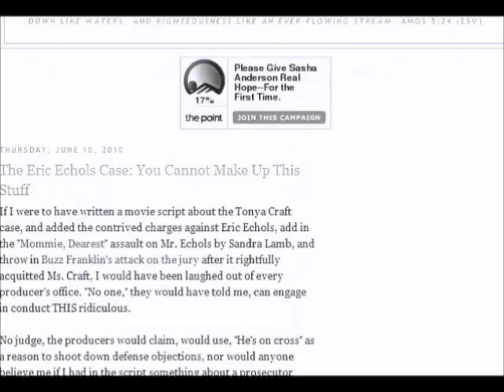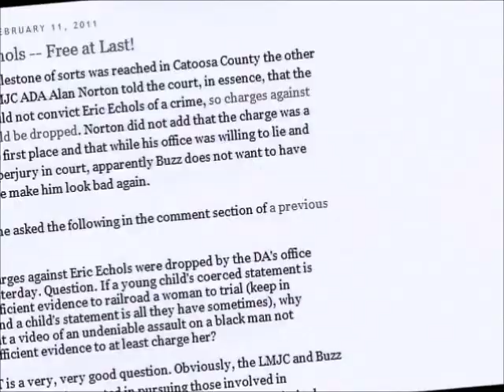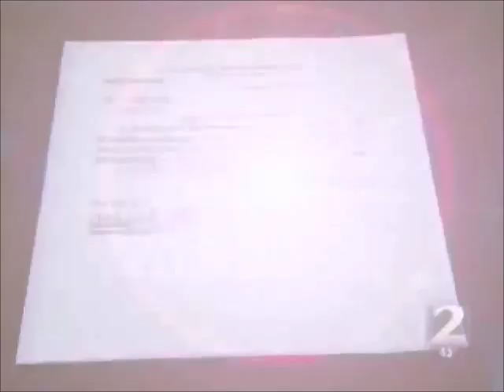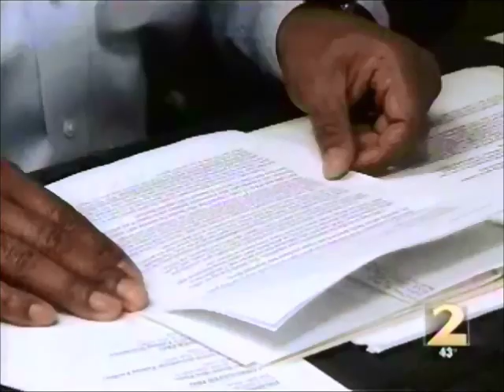The Echols Files: Catoosa County Justice (An Extended Fan-Made Trailer)